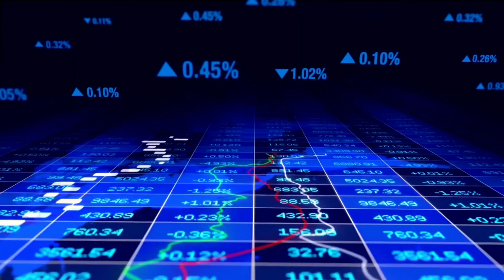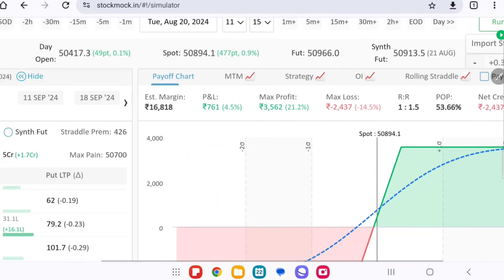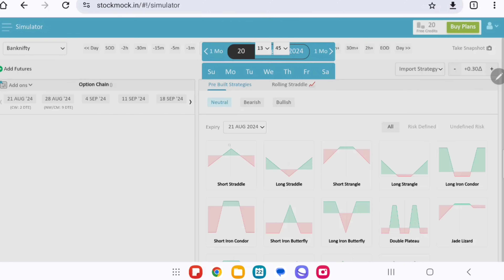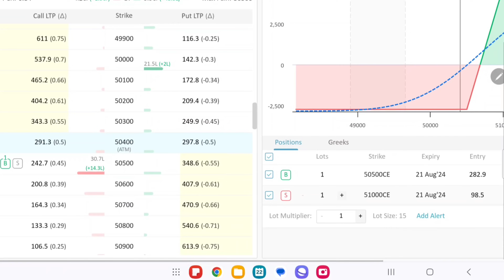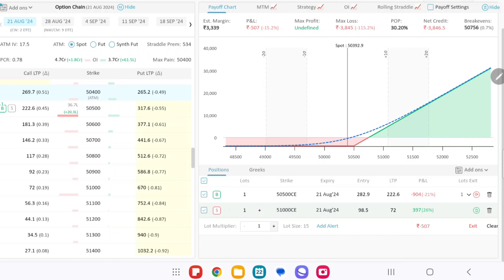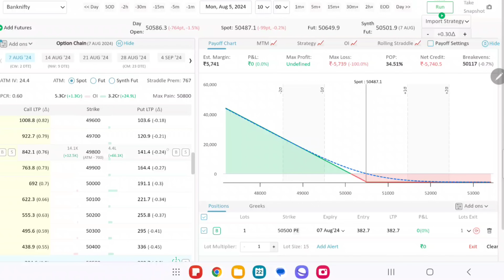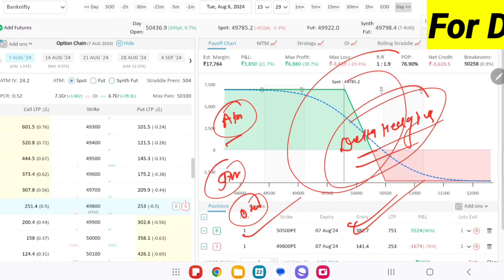Option High Profit Strategy || Bank-Nifty Hedging Strategy || No Loss Hedging || Risk Free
Hello, friends in this video I am going to explain HIGH PROFIT OPTION HEDGING STRATEGY  for the options , with this video you can observe the options market's hedging as well as decide your trade accordingly.

bank nifty future tomorrow
prediction for tomorrow's bank nifty